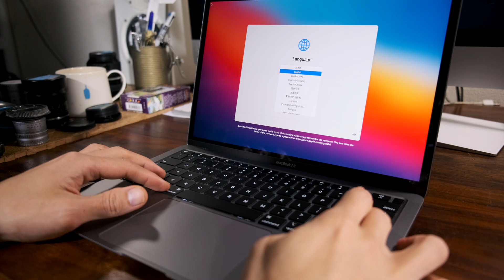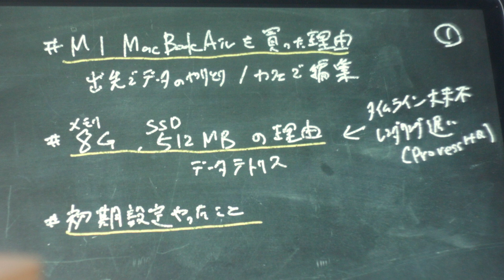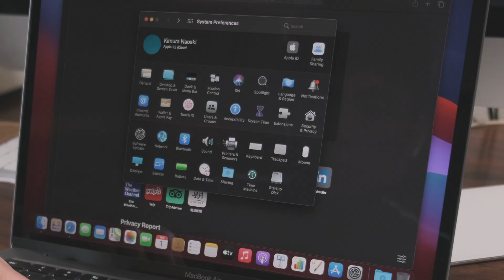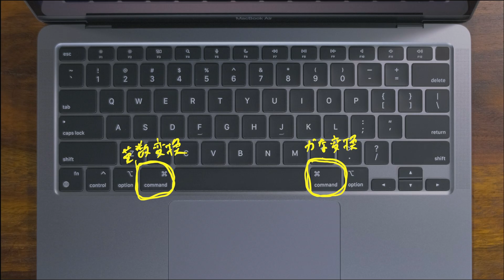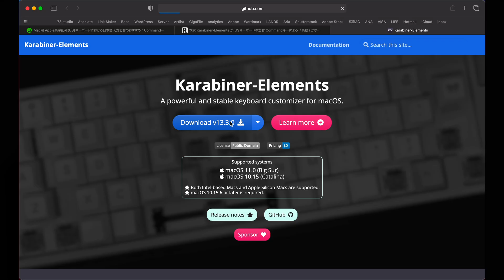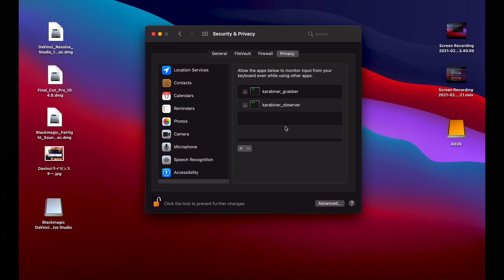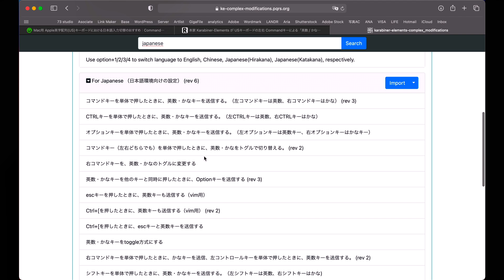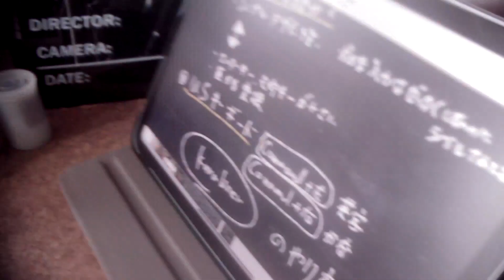【M1 MacBookAir開封】USキーボードでも日本語かなカナ切り替えが快適な方法ありました。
■概要文
もう家で編集ずっとするのがしんどくて、カフェなどで優雅に作業したくてM1 MacBookAirを購入しました。一瞬日本語キーボードにしようかとも思いましたが、USキーボードでも日本語キーボードみたいにスペースキーの左右で変換できるのがあったので、USキーボードにしました。

ファーストインプレッションは完全に他の方々が先にしていて、完全にタイミングを外しましたが、勿体無いので開封シーンも交えて動画にしました。

そして、重ね重ね申しますが、iPadよりM1 MacBookAirにした方が良いと思います。

00:00 イントロ、開封シーン
01:06 雑感
01:30 M1 MacBookAirを買った理由
02:49 SSD512GBの理由
04:06 YouTubeの編集で使ってみた感じ
05:06 初期設定やったこと(超簡易版)
06:05 USキーボードにした理由
08:38 Karabinerの設定方法
10:31 おわりに

■参考リンク | Reference Link
- これです！※OS Big Surでの動作確認済み

- Apple MacBook Air Apple M1 Chip (13インチPro, 8GB RAM, 512GB SSD) - スペースグレイ

- 本家 Karabiner-Elements が USキーボードの左右 Commandキーによる「英数 / かな」の切り替えに対応！| R WannaBeAdored
- Karabiner-ElementsでMacのUS配列キーボードをコマンドキーで英数/かな変換にする | misclog

※過去に製作したCDを主に販売しています。順次拡充予定。

■使用している機材 | My Equipments

- Blackmagic Design URSA mini 4.6K
- SIGMA dp2 Quattro FoveonX3
- Pentax Q10
- BMPCC Original M3/4

- SIGMA Art 85mm F1.4 DG HSM EFマウント
- SIGMA Art 40mm F1.4 DG HSM EFマウント
- SIGMA Art 24mm F1.4 DG HSM EFマウント
- VILTROX AF 33mm F1.4 STM Xマウント
- 7artisans 12mm F2.8 Xマウント
- 7Artisans 7.5mmF2.8 Fish-eye2 Xマウント

- Nikkor Ai 24mm F2 口径52mm
- Nikkor Ai 50mm F1.4 口径52mm
- Takumar 28mm F3.5 口径58mm
- Takumar 35mm F2 口径49mm
- Takumar 55mm F1.8 口径49mm
- Takumar 85mm F1.8 口径55mm
- Takumar 135mm F3.5 口径58mm
- Takumar 200mm F4 口径58mm

- iMac 27inch 2019
- iPad Air4 2020model
- Apple MacBook Air M1 Chip (13インチPro, 8GB RAM, 512GB SSD)

- TASCAM タスカム - USB オーディオインターフェース搭載 4チャンネル リニアPCMレコーダー DR-40X
- Universal Audio Apollo Twin USB Heritage Edition
- BlueMicrophones Baby Bottle コンデンサーマイク

■Rig and Cages
- UTEBIT 強化版 関節式マジックアーム ダブルボールヘッド
- CAMVATE DSLRカメラケージ アルミニウム合金製 木製ハンドルグリップ付き
- NICEYRIG リフトプレート ベースプレート
- NICEYRIG トップハンドル チーズハンドル アルミニウム合金＋木製ハンドルグリップ
- SmallRig クイックリリース安全レール NATOレール
- SmallRig 15mmロッド
- ソニーNP-F960/F970対応バッテリーSONY
- UTEBIT アルカスイス適応 クランプ 50mm + クイックリリース プレートセット
- UTEBIT アルカスイス対応 互換 クイックリリースクランプ 120mm
- NICEYRIG チーズプレート
- SMALLRIG 15mmロッドクランプ 2個入り
- SMALLRIG BMPCC/BMCC/BMPC用DVバッテリープレート12Vアダプター1765
- ATOMOS アトモス Full HDMI to Full HDMIケーブル
- モバイルバッテリー 大容量 24800mah
- 26800mAh & LEDライト付き & PSE認証済 | モバイルバッテリー 大容量 急速充電 3in1入力ポート（Lightning/micro USB/Type-C）